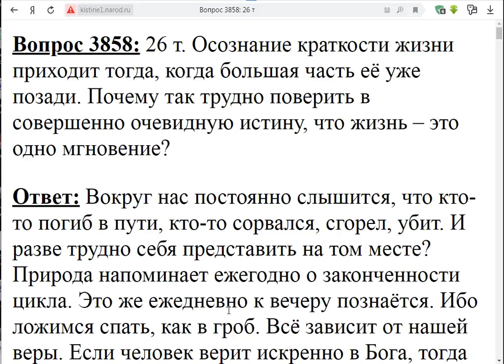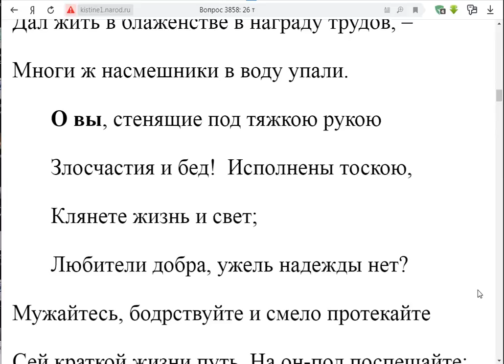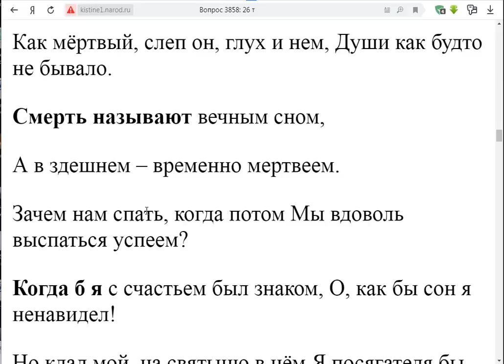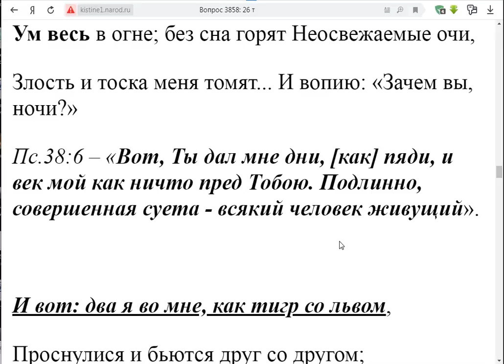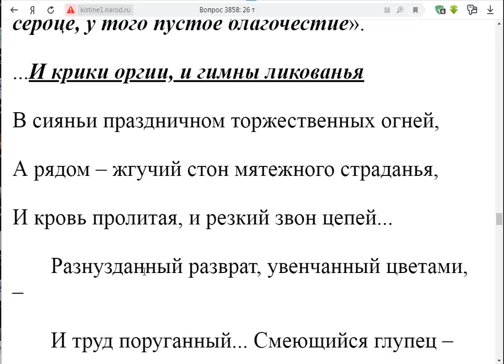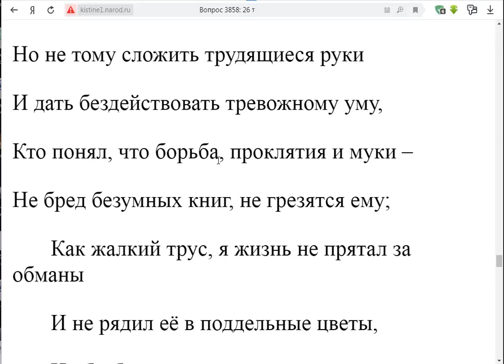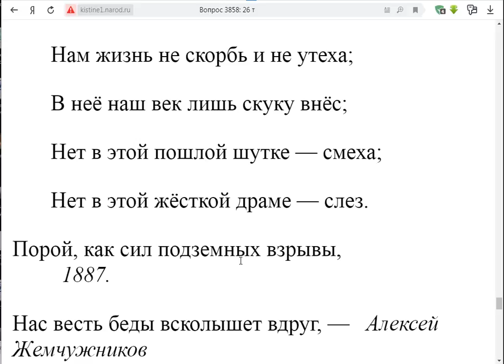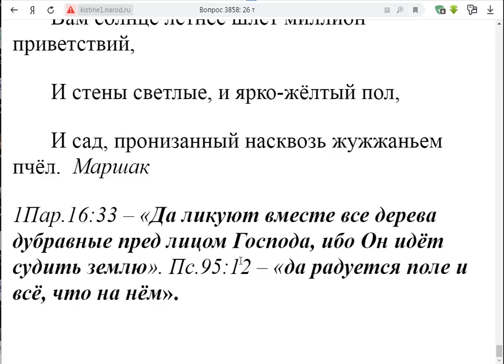3858 . Жизнь - мгновение